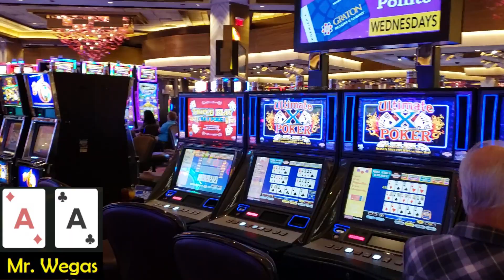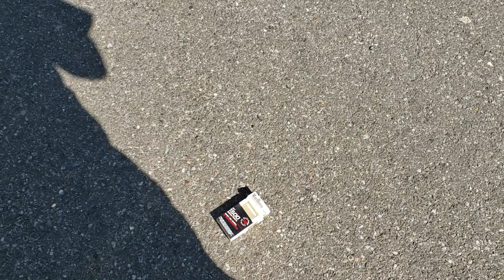EP090 Short Stay At Graton Casino